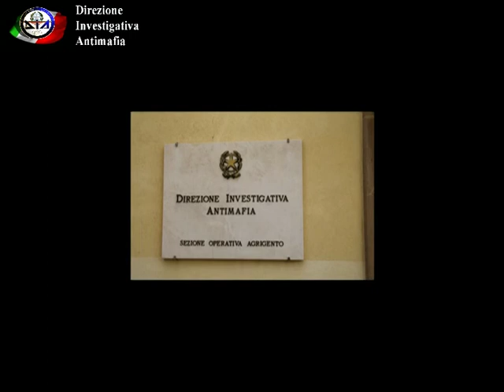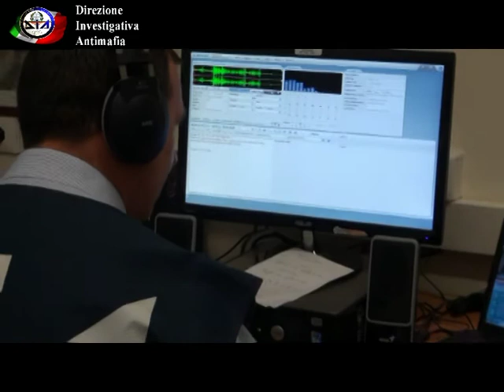Sequestro Vincenzo di Piazza - D.I.A. Agrigento [TRMWeb.it 28/02/2014]